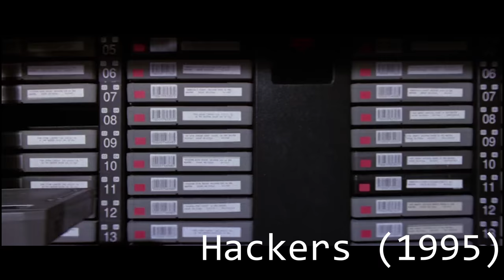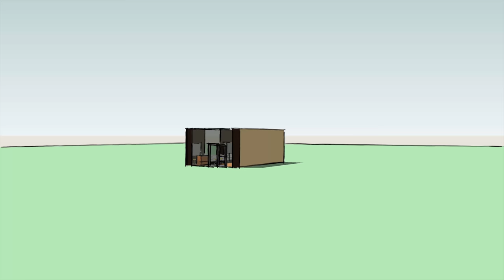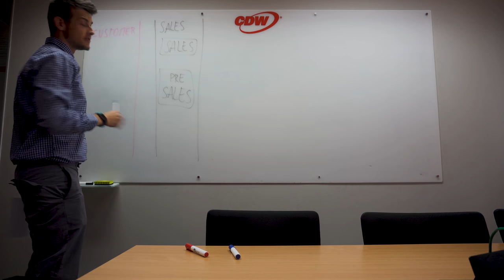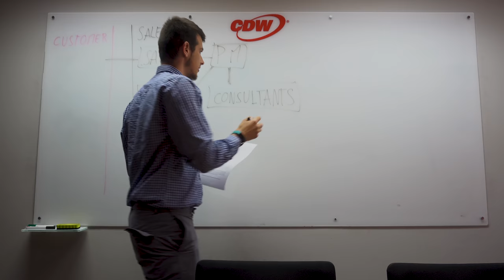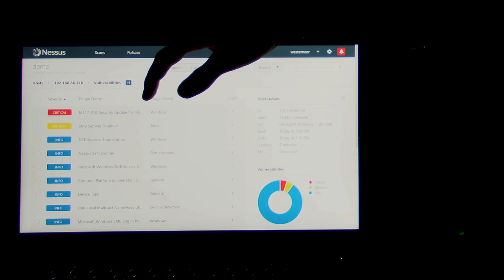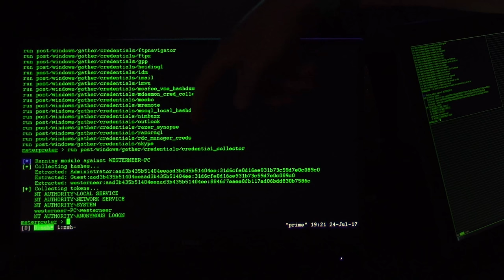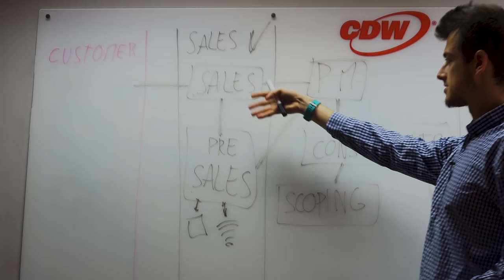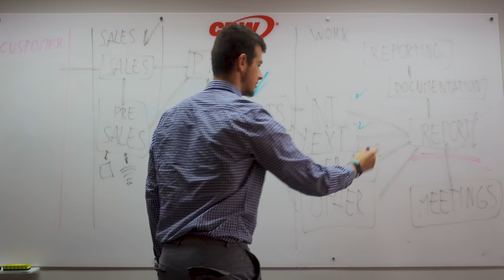What does an Ethical Hacker do?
Today we are going to search for an answer for this question: What does an ethical hacker do? I think you all have some preconceptions and stereotypes which are coming basically from the movies and from the media, but what's true? Who are the hackers? This is an important topic because I still have a colleague she doesn't like to speak to me after she got to know that I'm a hacker. So now let's take a look at some movies where you could get your hacker stereotypes from. We had a rather good start with the Wargames in 1983. Hacking was mostly puzzle solving and beeping, but the whole thing is fairly easy to believe apart from the beeping mainframe. Twelve years later, geeks were already a subculture. Hackers started to wear sunglasses for computer screens to deal with the eye catching action. Every tools uses shiny graphical interface and makes sounds. This is the new wave. If you hack deep enough, you unlock the CGI graphics, everything is an eye candy, great movie though, where Angelina Jolie had her standards still at the right place…

"You are not going into that computer sh*t, right? Just a sec.."
In 2001 hackers turned into sexy macho men, who can probably even deal with John Travolta. We got rather far from reality at this point, but people desire bread and circuses...
However, there was the need for a realistic approach, which happened in 2015 with the ongoing series of Mr. Robot. The main character is a messed up introvert guy, who mostly uses real world tools and approaches to get into systems. Recommended to watch.
This is really important to distinguish between the black hat hackers and the white hat hackers if I want to simplify this, the black hat ones are hacking just for fun and big profit and the white hat ones are the ethical hackers. They usually have a contract to hack a system. Hopefully for your better understanding, I created an animation:

I'll do some hacking demonstration, just the basics and a short one, but you might find it interesting.